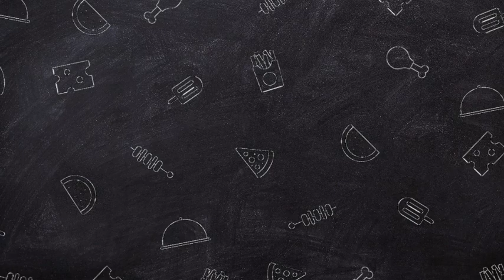Restaurant Style Dal Khichdi | रेस्टोरेंट स्टाइल दाल खिचड़ी | तडकेवाली दाल खिचड़ी | easywalicooking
Hello,